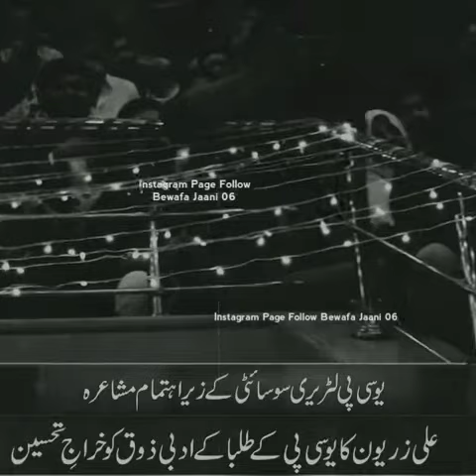tu kya tere dost ke bhi nakhre uthaege ali zaryoun poetry sayari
sad sayari